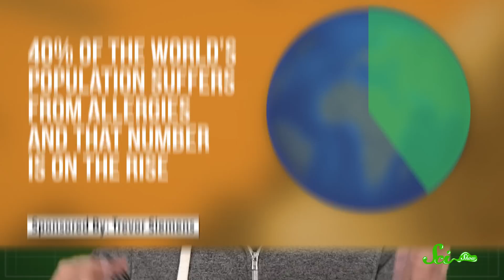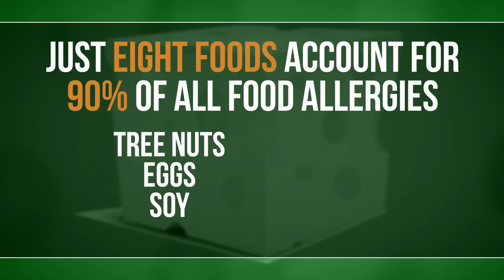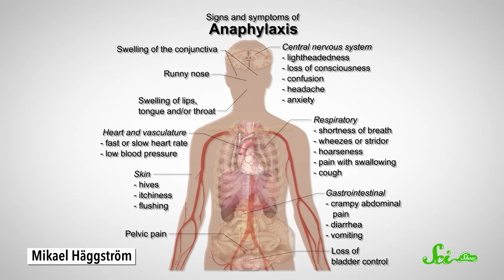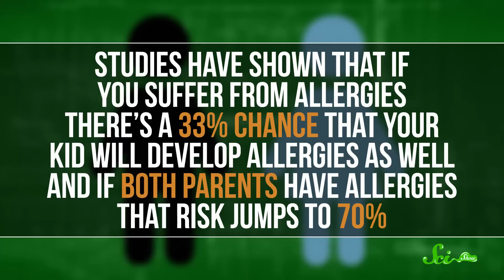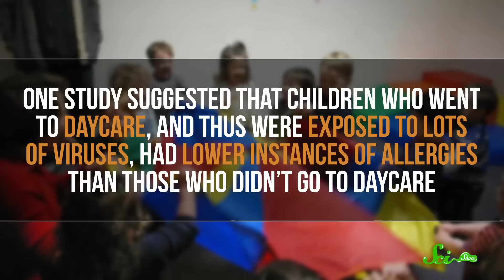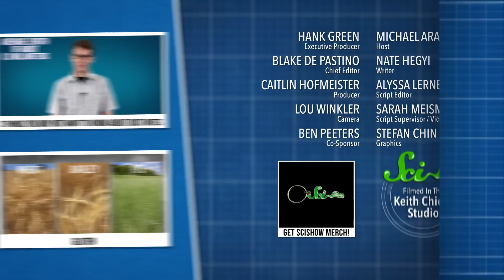All About Allergies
What are allergies? How are they caused, and what can people do to prevent them? SciShow explains!